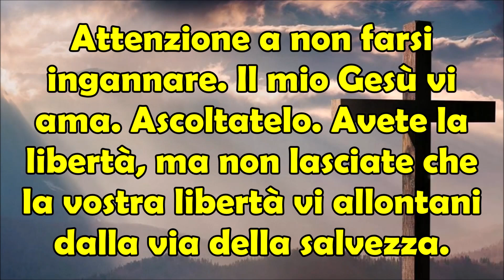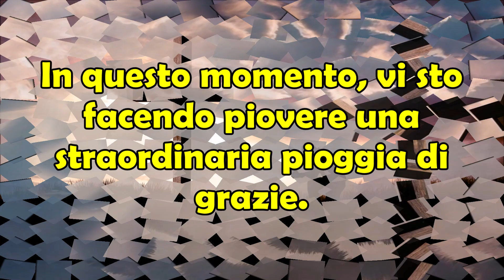14/05/2022 Messaggio Madonna Anguera: Straordinaria Pioggia di Grazie Cade Su Voi Se Mi Ascoltate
Dopo il messaggio del 13 Maggio 2022 in cui la Madonna faceva riferimento ai suoi messaggi 📖 a Fatima, la Madre di Dio ritorna a parlare con il veggente 🛐 brasiliano Pedro Regis e comunica questo altro messaggio. 14/05/2022 Messaggio Madonna di Anguera | Una Straordinaria Pioggia 🌧️ Di Grazie Cade Su Voi Se Mi Ascoltate.